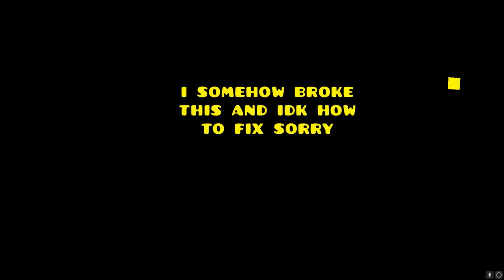Ispywithmylittleeye a bit BUFFED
In this video I have played a version of Ispywithmylittleeye of Voxicat much more complicated than the original, enjoy.
Next level buffed??

GD nick: Deluxe12dd

My Music!